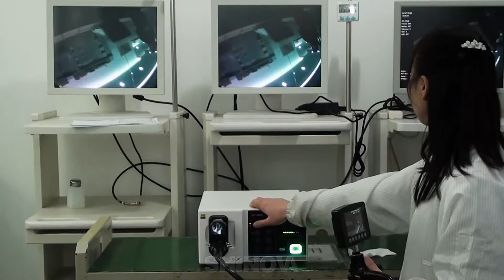Shinova Veterinary - Image quality for the HD endoscope(Gastrix 85V)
Shinova, incorporated in October, 2005, is a provider of healthcare products and services primarily to medical health and animal health practitioners.
At Shinova, we look beyond technology to strive for the "health closed loop" - from healthy living and prevention to diagnosis, treatment and recovery. We unlock insights leading to innovative solutions that enable better care at lower cost. With leading research, design, operation and service capabilities, we transform the delivery of healthcare for providers and patients globally.

Tips:
“Shinova” named from two words “shine” and “nova”, means a bright start that brings us a healthy and beautiful life.

SHINOVA MEDICAL CO., LTD.
SHINOVA SYSTEMS CO., LTD.

VETERINARY
More information please visit: